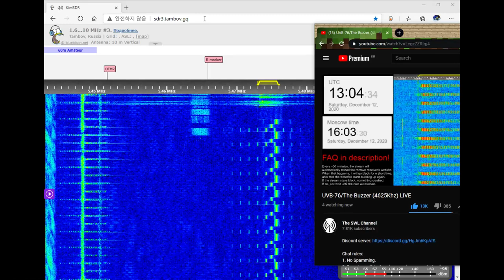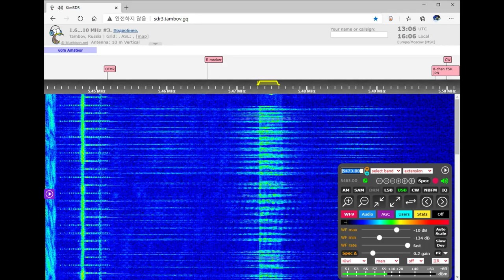The Squeaky Wheel Voice Messages (December 12, 2020 13:04 UTC)